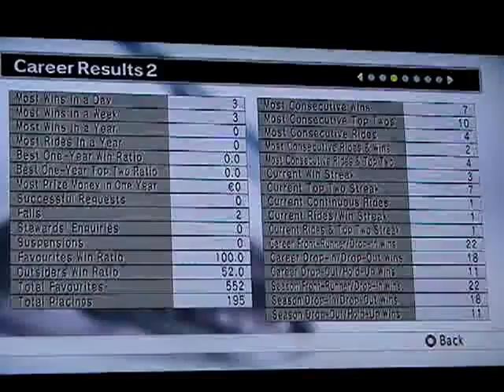Champion Jockey Story Mode Part 3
50 career wins and Jockeys' Cup Classic.